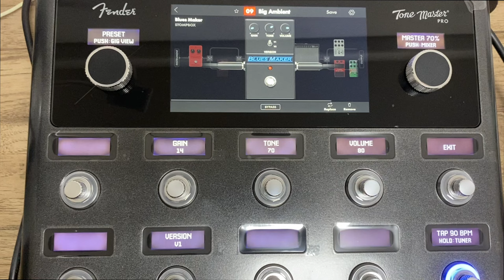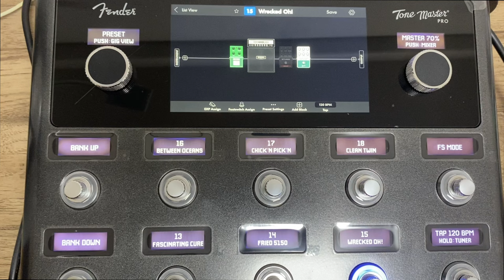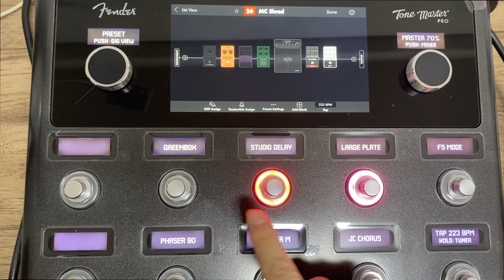Fenderの高額最新マルチエフェクターを鳴らしてみた🎸Fender Tone Master Proめっちゃ使いやすい!! Presented by チバカン楽器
マルチエフェクター大好きなSeaBirdですが、
Fenderのは使ったことがなかったので興味津々です。

1977年生まれの私SeaBirdが、等身大の自分をお届けする新型音楽チャンネルです。